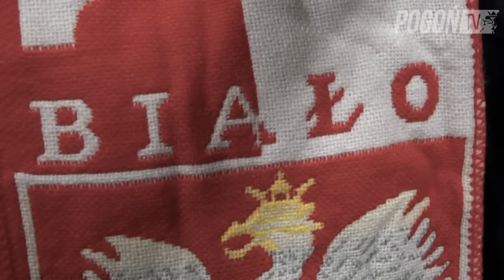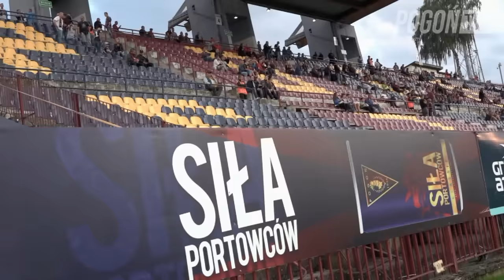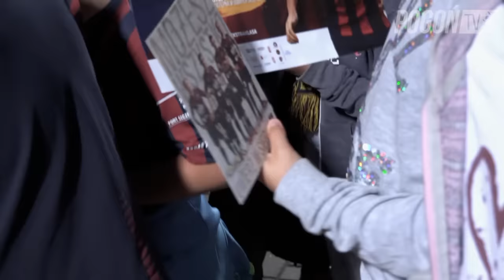Pogoń Szczecin 5-0 Bruk-Bet Termalica Nieciecza (KULISY)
Kulisy meczu 5. kolejki Lotto Ekstraklasy:
Pogoń Szczecin - Bruk-Bet Termalica Nieciecza 5:0 (1:0).
Kamery: Artur Bańko i Sebastian Kuchcik.
Montaż: Artur Bańko.